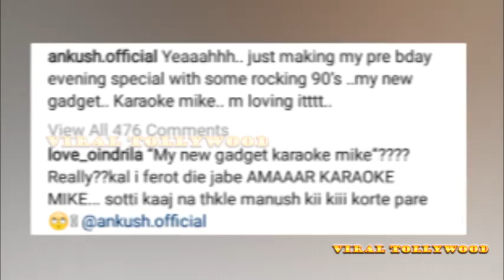OINDRILA নয়, অন্য মেয়ের জন্য গান গাইলেন ANKUSH!! কে সে?? জেনে নিন । OINDRILA SEN | ANKUSH HAZRA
Ankush is in love with someone special so he has sung a romantic song.. Find out who is this lucky girl..